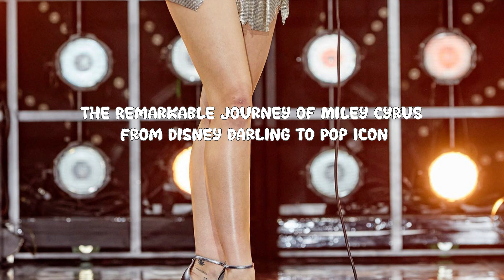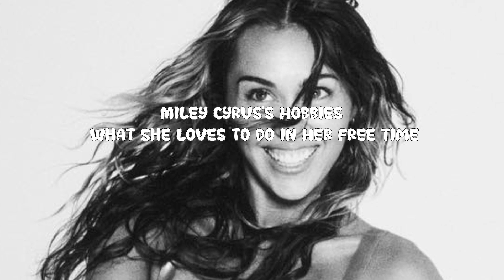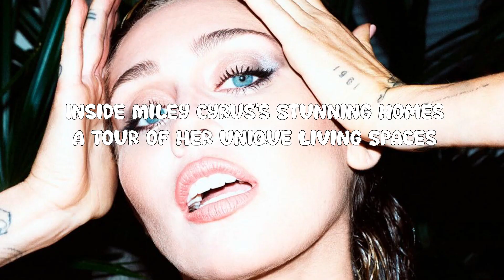Inside Miley Cyrus's 2024 Lifestyle: Hobbies, Homes, Cars, Relationships, and Net Worth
Get an exclusive look into Miley Cyrus's life in 2024! From her favorite hobbies and luxurious homes to her impressive car collection and high-profile relationships, we’re diving deep into the world of this pop icon. Discover how Miley spends her time, the unique features of her stunning properties, and the secrets behind her incredible net worth. Whether you’re a longtime fan or just curious about Miley’s lifestyle, this video has it all!